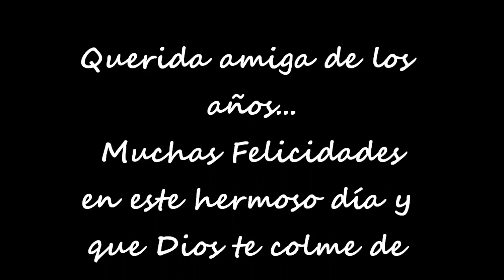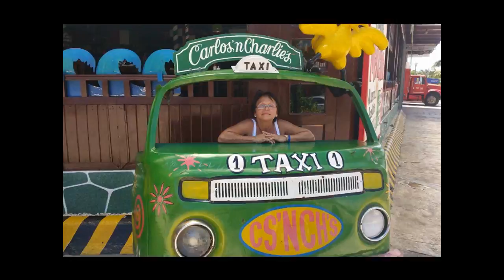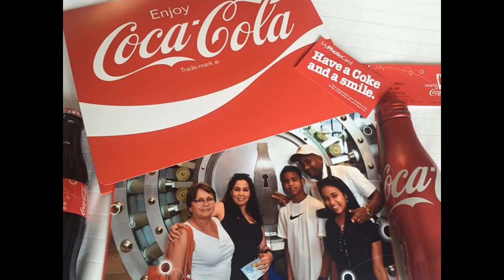Happy Birthday Dulce